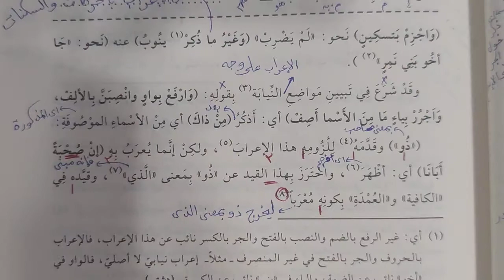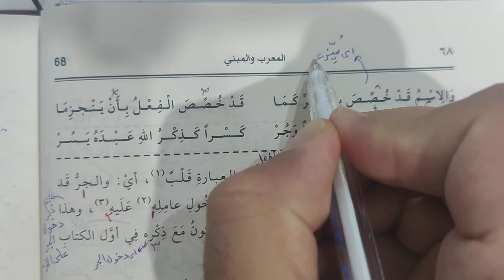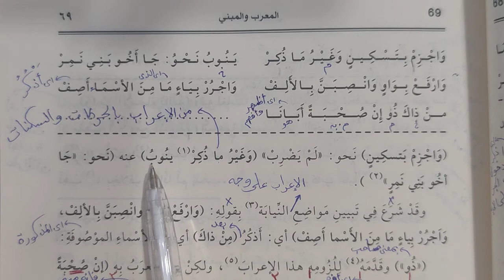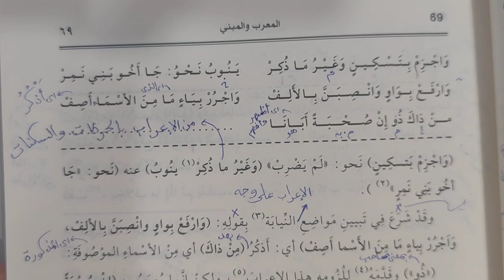Suyuti Kitabı 19.ders والرفع والنصب اجعلن اعرابا الخ (Murat Çelik Elpasuri)